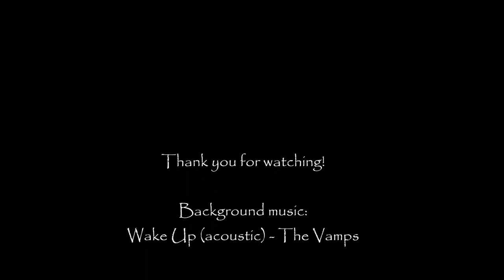Vlog #2: Wake Up In Brussels | Chatterbox Chloe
On the 20th of April 2016 I saw The Vamps and The Tide in concert in Brussels, Belgium and here you have an overview of the best day ever!